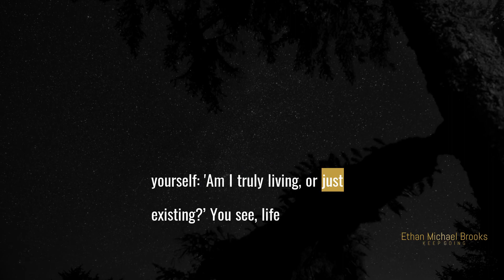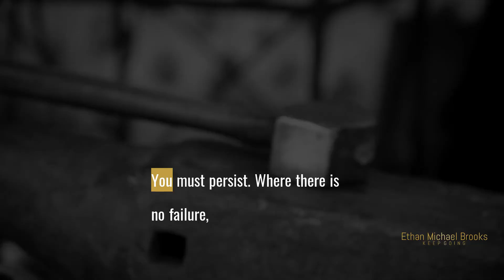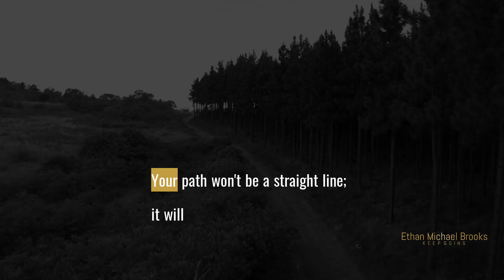Failure as a Stepping Stone: Rising to Your Full Potential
In the quiet moments of your deepest contemplation, you must ask yourself: 'Am I truly living, or just existing?’ You see, life isn't just about breathing, it's about stepping into the unknown. It's about taking the risks that transform existence into a vibrant story worth telling. Nelson Mandela, a man who understood the value of living to the fullest, once said, 'There is no passion to be found playing small - in settling for a life that is less than the one you are capable of living.’ Let that stir your spirits, and let's embark on this journey together.

        Epic Cinematic Dramatic -  ; licensed via envato elements.
 Cinematic Dramatic Adventure -  ; licensed via envato elements.
 Inspiring Motivational Epic -  ; licensed via envato elements.